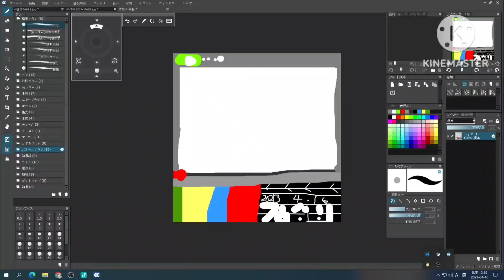Welcome to Content Village!콘텐츠 마을에 오신 것을 환영합니다~(open canvas7 그리는과정만 채널)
2008년부터 함께 작업했던 프로그램인 opencanvas를 이용해서 여러가지 그림들을 그려봤어요!! 캔버스 의그리는 과정입니다.
중요 사항 본 영상의 소유권은 유튜브open canvas그리는과정만채널에 귀속되어 있으며, 불펌을 금지합니다.
문의 사항1. 인스타그램 kimhyunjin32